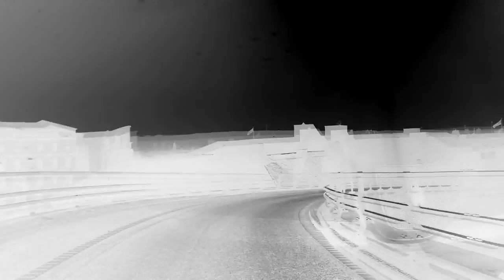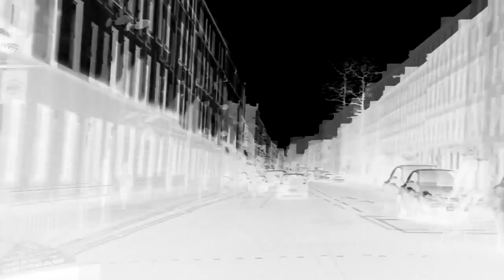THE CHAUFFEUR- DURAN DURAN COVER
the classic duran track from the album RIO  I did with video to accompany